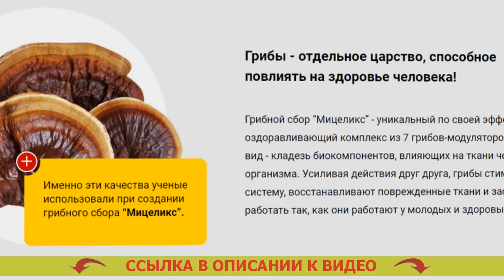🤢 Лечение от сахарного диабета 🔥 Как долго можно принимать метформин при диабете 🎯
Рекомендуется для применения всем представителям сильного пола и женщинам после 40 лет.
- Безвредно расщепляет избыточную глюкозу.
- Нормализует мочеотделение.
- Предотвращает развитие рака простаты для мужчин.
- Возобновляет функции печенки и почек.

Мицеликс – это средство для нормализации уровня глюкозы.
Созданию лекарства предшествовали десять долгих лет исследований и 3 года кропотливых медицинских проб, доказавших его продуктивность в нормализации глюкозы, устранении более частого мочеиспускания, уменьшении резистивности к инсулину.

Главным преимуществом Мицеликса несомненно является исключительно природный состав, значит он не только не наносит вред человеческому организму, но также оздоравливает его. Как долго можно принимать метформин при диабете. Отечественная организация врачей рекомендует средство для бытового использования. Лучшие препараты от сахарного диабета 2 типа.

Как работает Мицеликс. Лечение диабета народными средствами.
Мицеликс обогащен частицами калия, те которые принимают участие в перетаскивании фосфатов, принятых в следствии течения гликолиза. Диапромин от диабета инструкция. Именно благодаря частицам калия глюкоза расщепляется намного быстрее – ее уровень в крови нормализуется. Таблетки для сахарного диабета 2 типа. Прием калия позволяет снижать резистивность (толерантность) к инсулину. Прорыв в лечении диабета 1 типа.

Сахарный диабет - одно из очень страшных патологий. Таблетки от диабета за несколько дней. Если вы мечтаете избежать его формирования с возрастом, я настоятельно рекомендую сделать очистку организма от скоплений глюкозы (внутреннего сахара), которые сформировались с течением времени. Как называется лекарство от диабета.

Это не только предварит страшные последствия в перспективе, но и оздоровит ваш организм в настоящем. Спилотта 50 1000. Сахар не только разваливает внутренние органы, но и дополнительно давит ваше личное здоровье, следовательно положительные изменения в собственном здоровье вы переживете уже в результате нескольких дней приема препарата Мицеликса. Лекарство при преддиабете. Точно также это средство сможет помочь вам оздоровлять мочевыделение. Нужно ли принимать метформин при преддиабете.

Последние годы советую Мицеликс большинству личных больных, и отклики о нем самые наилучшие. Таблетки при диабете метформин.

Лечение от сахарного диабета Лечение от сахарного диабета .